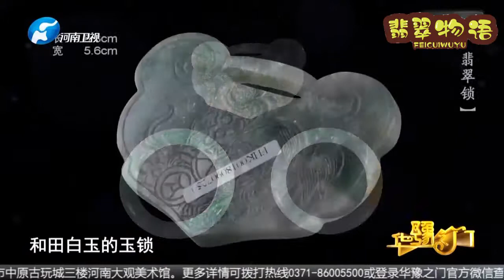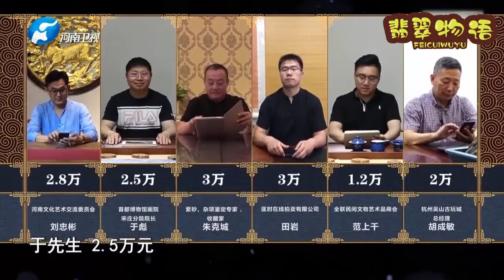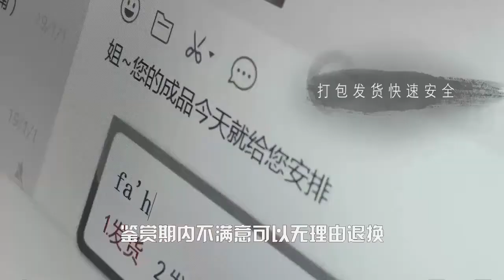大姐从欧洲带来的藏品样样俱全，大爷祖传的翡翠，看谁能上珍宝台！